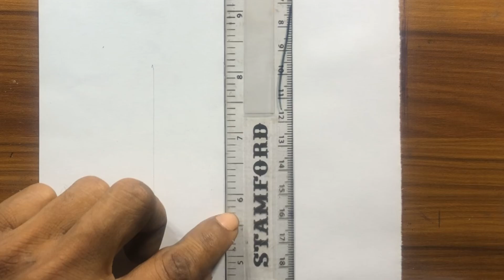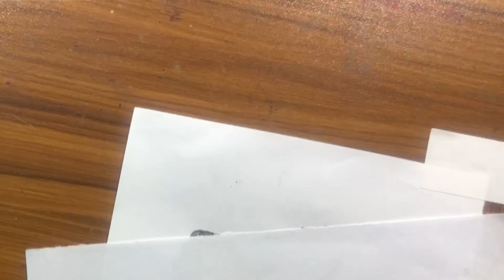How to draw beautiful orchard Flowers in a jar Step by step pencil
How to draw beautiful orchard
Flowers in a jar Step by step pencil drawing